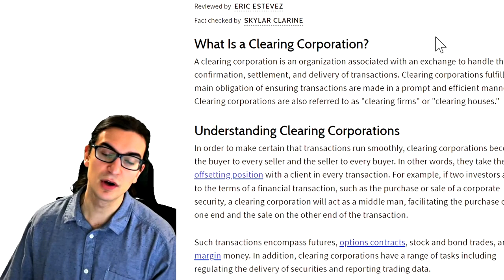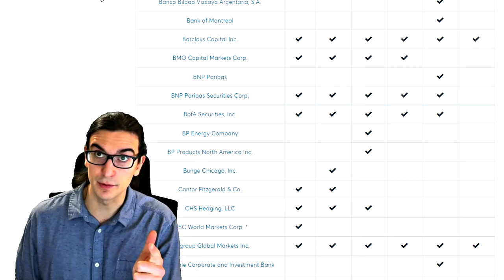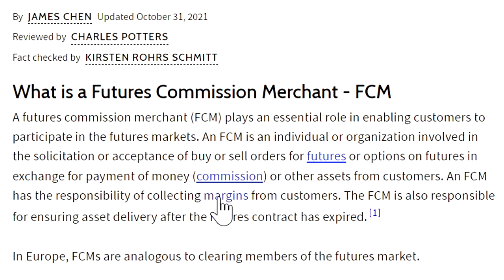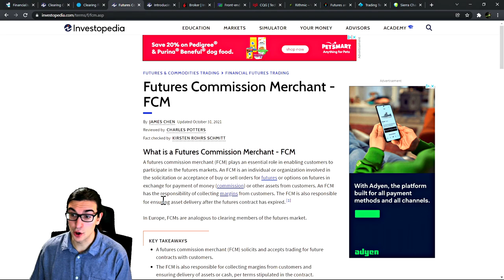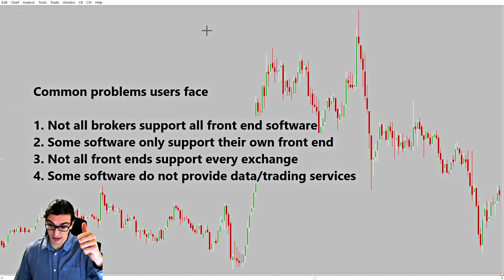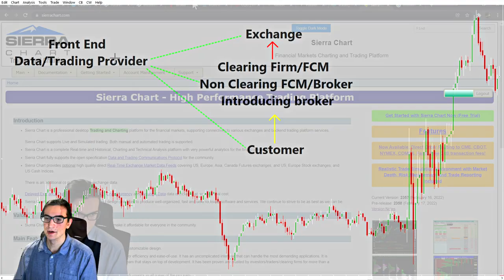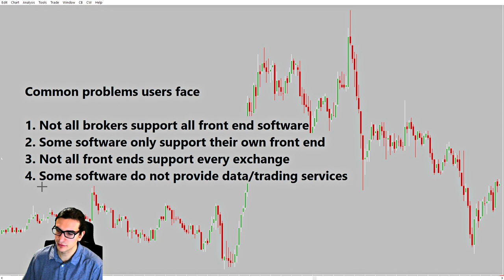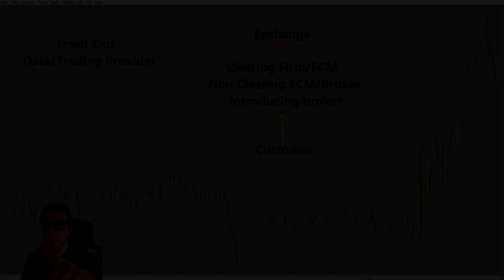Retail Trading Explained (Broker, Software, etc.)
This video explains how trading is done in the financial markets and common issues that users tend to face when selecting their broker and trade service. Most of what is covered in this video also applies to trading stock. What tends to be confusing is how some software vendors connect to various front ends while others provide their own front end and market data. The biggest brokers provide software and front end services with the goal of being a simple all in one solution. This does not necessarily mean they are the best solution. Each customer should do their due diligence to determine what service will best serve their personal trading needs. This video is not a recommendation to trade in the markets, it is for education only.

Our goal is to help traders navigate the tools, methods and problems related to trading.

Timestamp

00:00:00 Introduction
00:01:36 The Clearing firm
00:02:42 The Broker/FCM
00:04:22 The Front end provider
00:05:29 Big broker example
00:06:04 Software vendors vs front ends
00:08:18 Some vendors only support their own front end
00:09:14 Not all front ends support all markets
00:09:52 Do your own testing and shop around